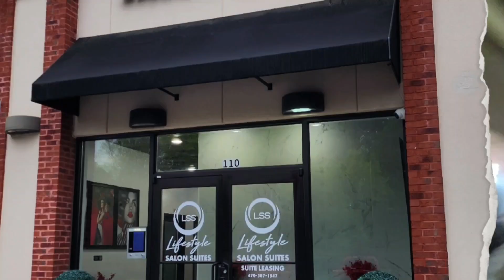YARD PROJECTS. 5-22-24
TODAY I GOT THE UBRELLA UP AND THE GARAGE HAS A LITTLE MORE SPACE.